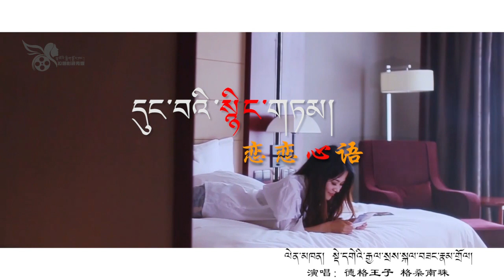བོད་གཞས་གསར་པ་༢༠༡༩༼ དུང་བའི་སྙིང་གཏམ༽ སྡེ་དགེའི་རྒྱལ་སྲས། སྐལ་བཟང་རྣམ་གྲོལ།恋恋心语 演唱：德格王子 格桑南珠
བོད་གཞས་གསར་པ་༢༠༡༩༼  དུང་བའི་སྙིང་གཏམ༽  སྡེ་དགེའི་རྒྱལ་སྲས། སྐལ་བཟང་རྣམ་གྲོལ།恋恋心语 演唱：德格王子 格桑南珠 གཞས་ཚིག། དབྱངས། ་སྡེ་དགེའི་རྒྱལ་སྲས་སྐལ་བཟང་རྣམ་གྲོལ།